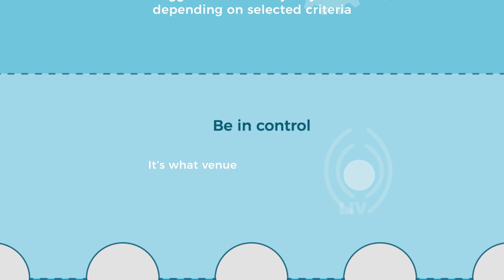Venue Management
Venue management - Event tracking apps used by venue owners to see the break-even points, ticket sales monitoring.